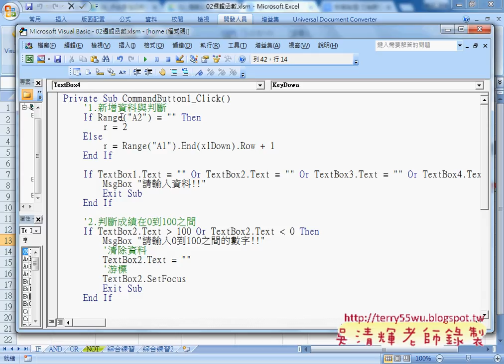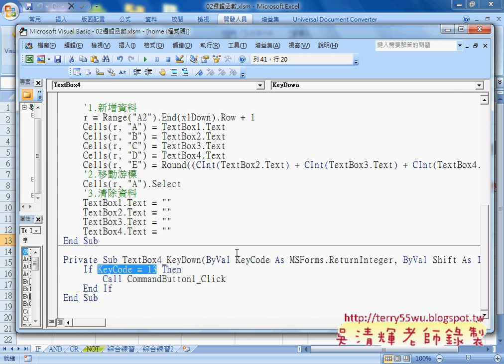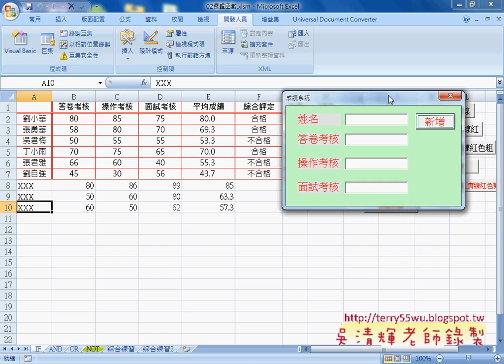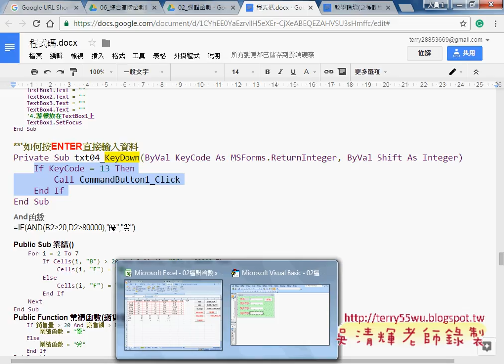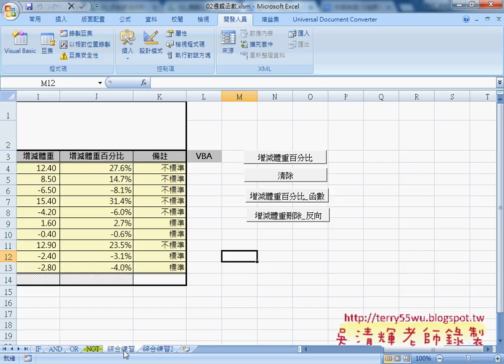08 如何按當下ENTER時直接輸入資料